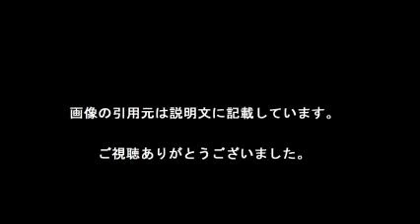チェミンファン結婚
【引用元画像】
00:00:11.25 → ・FTISLANDチェ・ミンファン、ガールズグループ元メンバーと結婚 （中央 ...

00:00:22.50 → ・【全文】「FTISLAND」ミンファン－元「LABOUM」ユルヒ、結婚を発表…「愛 ...

00:00:33.75 → ・「ミンファン」のYahoo!検索（リアルタイム） - Twitter（ツイッター ...

00:00:45.00 → ・(朝鮮日報日本語版) FTイ・ホンギ、結婚決めたチェ・ミンファンを祝福 ...

00:00:56.25 → ・[全文訳]FTISLANDチェ・ミンファンが元LABOUMユルヒとの結婚を発表 ...

00:01:07.50 → ・ユルヒ 結婚の馴れ初めや妊娠は？LABOUM脱退理由についても

00:01:18.75 → ・「laboum ミンファン」のYahoo!検索（リアルタイム） - Twitter（ツイッター ...

00:01:30.00 → ・(朝鮮日報日本語版) FTイ・ホンギ、結婚決めたチェ・ミンファンを祝福 ...

00:01:41.25 → ・【全文】「FTISLAND」ミンファン－元「LABOUM」ユルヒ、結婚を発表…「愛 ...

00:01:52.50 → ・「ミンファン」のYahoo!検索（リアルタイム） - Twitter（ツイッター ...

00:02:03.75 → ・FTISLAND イ・ホンギ、チェ・ミンファンの結婚を祝福「うちの末っ子 ...

00:02:15.00 → ・ユルヒ 結婚の馴れ初めや妊娠は？LABOUM脱退理由についても

00:02:26.25 → ・FTISLANDチェ・ミンファン、ガールズグループ元メンバーと結婚 （中央 ...

00:02:37.50 → ・FTISLAND チェ・ミンファン、元LABOUM ユルヒと結婚を電撃発表 ...

00:02:48.75 → ・FTISLAND イ・ジェジン、チェ・ミンファンの結婚を祝福「兄さんたちよりも先 ...

・FTISLAND イ・ジェジン、チェ・ミンファンの結婚を祝福「兄さんたちよりも先に…」